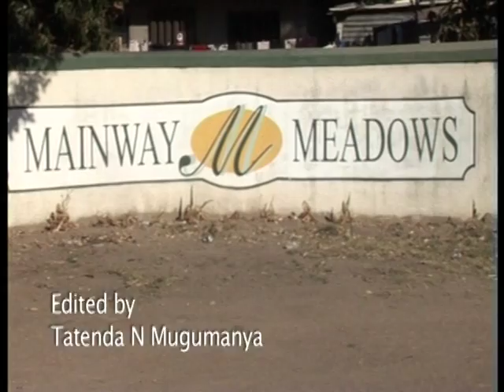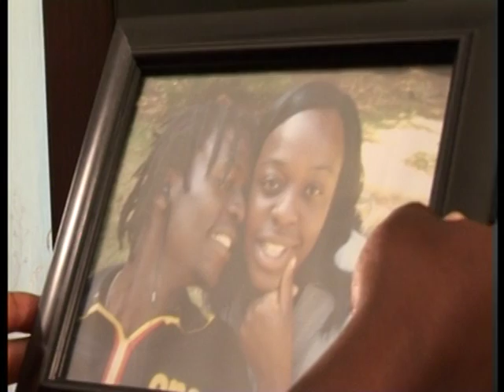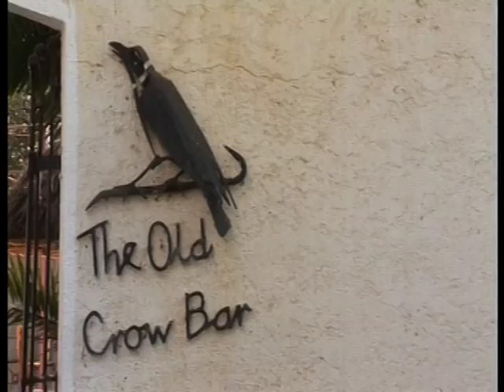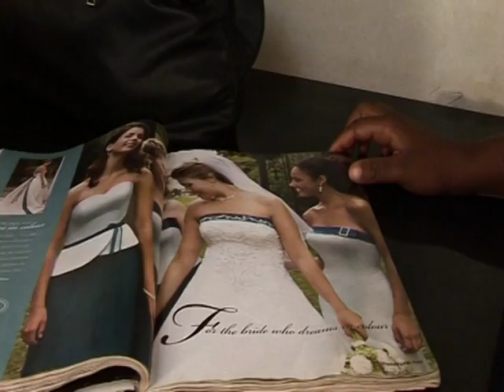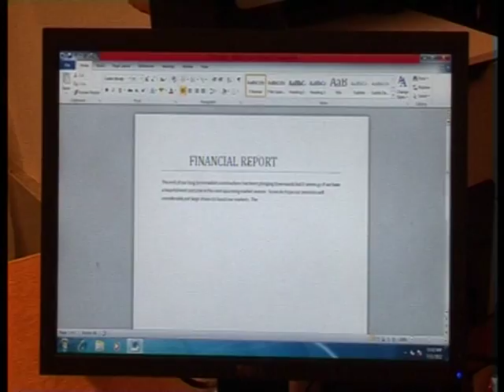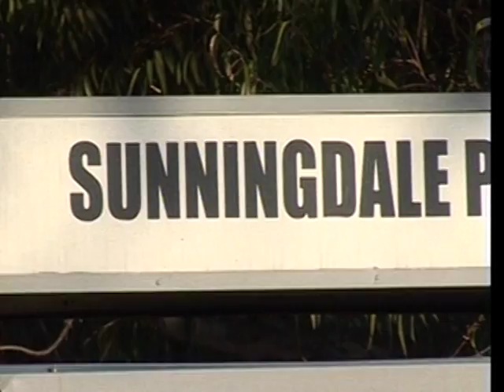Meso Meso - Zimbabwe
Zimbabwe Film & Television School of Southern Africa (ZIFTESSA)
STUDENT FILMS
Producers: Miriam Mandiya & Tabitha Gwanzura
Writer & Director: Brain Mhlanga
Cinematography: Rejoice Zani
Editor: Tatend Mugumanya